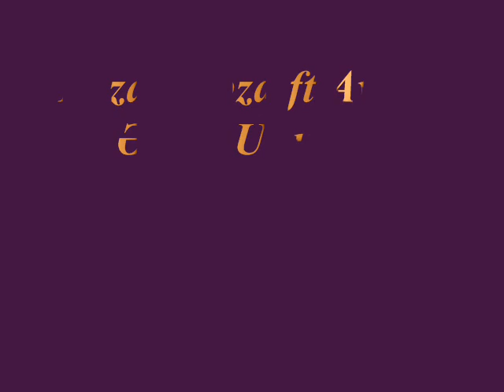Fezail Feza ft Aynur Azizli-Yar Unutma 2014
Nicat Qara NuruLu Production 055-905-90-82